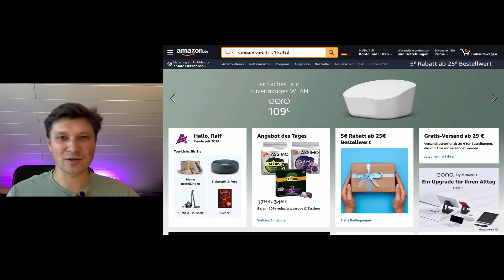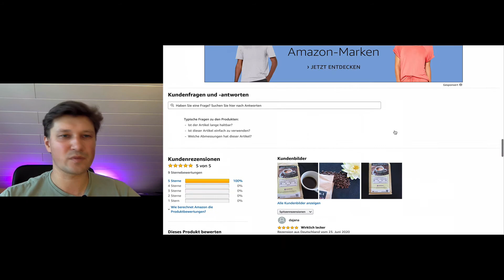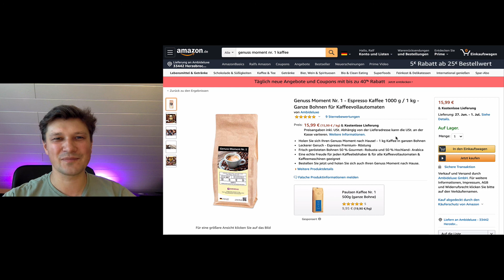Espresso Bohnen 1KG säurearm schonende Premium Röstung jetzt neu bei Amazon.de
Unsere neuen Kaffee Bohnen sind erst seit kurzer Zeit auf Amazon.de und in unserem shop.ambideluxe.de verfügbar und haben schon einige gute Bewertungen von sehr zufriedenen Kaffeegenießern erhalten. Mein Ziel war es Dir einen säurearmen Spitzenkaffee für Deinen Vollautomat zu einem guten Preis / Leistungsverhältnis zu liefern. Ich denke das ist gelungen.
Mein Team und ich haben lange nach einer Rösterei gesucht die uns eine geniale Kaffeemischung wie diese kreiert. Das Ergebnis ist ein Kaffee den Du in deinem Vollautomat einsetzen kannst und der ein super Allrounder ist. Das heißt er ist sehr vielseitig verwendbar ganz egal was Deine Familie und Freunde gerne trinken.

Kaffee, Espresso oder alles mit Milch wie z.B. Latte Macchiato, Milchkaffee oder Cappucino gelingen so und bringen mit jedem Schuck einen tollen Genuss Moment. Am besten direkt selber testen und dich mal wieder selbst verwöhnen.